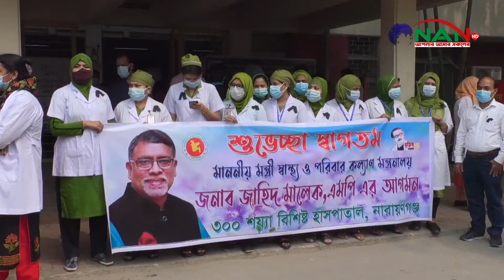৬তলা বিশিষ্ট জুটিশিয়াল ম্যাজিষ্ট্রেট ভবনটিতে হার্ট ইনস্টিটিউট করার আশ্বাস দিয়েছেন স্বাস্থ্যমন্ত্রী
৬তলা বিশিষ্ট জুটিশিয়াল ম্যাজিষ্ট্রেট ভবনটিতে হার্ট ইনস্টিটিউট করার আশ্বাস দিয়েছেন স্বাস্থ্যমন্ত্রী